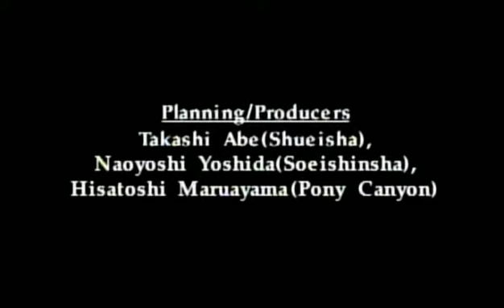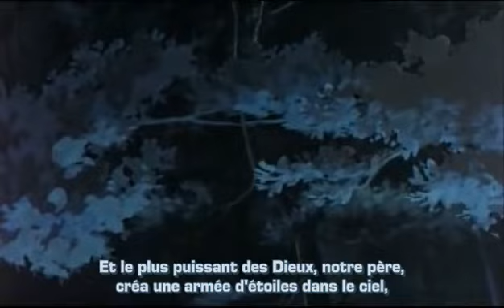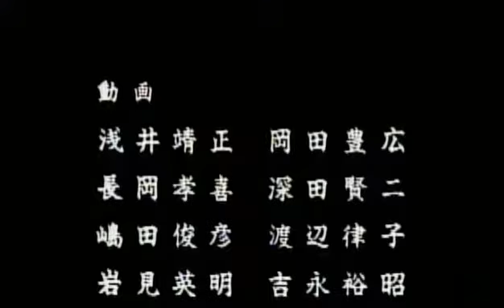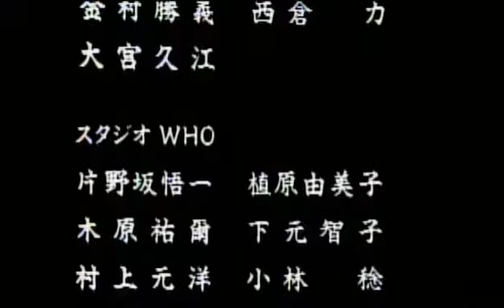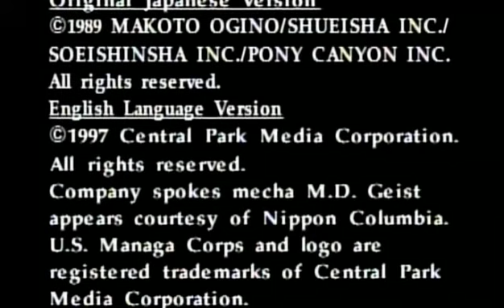Kujakuoh 孔雀王 Spirit Warrior oav 2/3 1988 vostf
Malgré son jeune âge, Kujaku est un moine bouddhiste talentueux, spécialisé dans l'exorcisme. Il est fréquemment accompagné de son grand-père, Jiku, qui continue de le former et de son amie Asura, qui, parce qu'elle ne le voit que rarement, s'incruste dans chacune de ses excursions. Kujaku ignore beaucoup d'éléments concernant son passé. Il ne se doute pas qu'il a une sœur jumelle et que leur naissance est marquée d'une sinistre prophétie. Il lui a été révélé toutefois que les pouvoirs extraordinaires qu'il détient sont d'origines démoniaques. Et il doit déjà vivre avec ce fardeau. Les moines de l'organisation Ura-Kouya, branche secrète de la secte Shingon, à laquelle appartient maître Jiku lui ont appris à extérioriser ses pouvoirs et les utiliser pour annihiler les démons, grâce à ses connaissances de la loi tantrique.